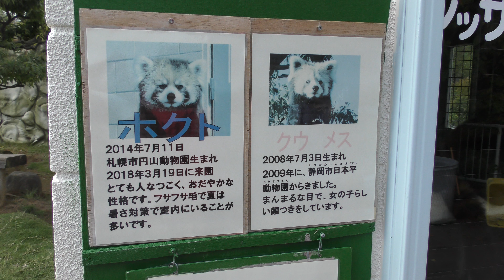レッサーパンダ の『クウ』 (甲府市遊亀公園付属動物園) 2018年9月23日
レッサーパンダ (甲府市遊亀公園付属動物園)

クウ　♀　2008年7月3日生まれ　2009年に静岡市日本平動物園より来園

英名：Lesser panda
学名：Ailurus fulgens

■ 撮影場所
遊亀公園動物園 (山梨県)
Yuki Zoo